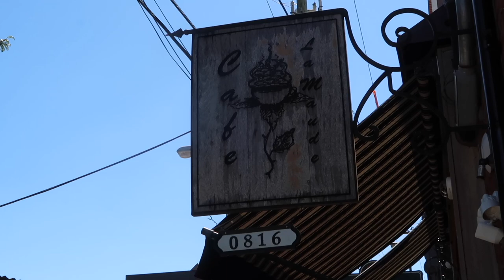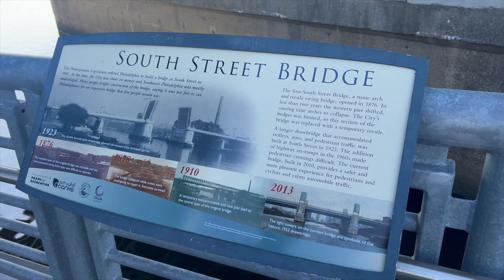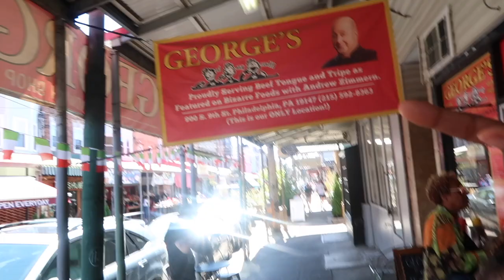Travel Vlog: Visiting Philly, Boat Rides, and Brunch!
Welcome back to another vlog! We are still in the city of brotherly love, Philadelphia! We had to ring in my mom’s birthday right! A super fun boat ride,  great brunch, and pasta to die for, Philly is a place with fun around every corner! Be sure to try some of the amazing local restaurants when you’re in town!

Restaurants:
- Cafe La Maude
- George’s Sandwich Shop
- Ralph’s Italian Restaurant
- Angelos Pizzeria